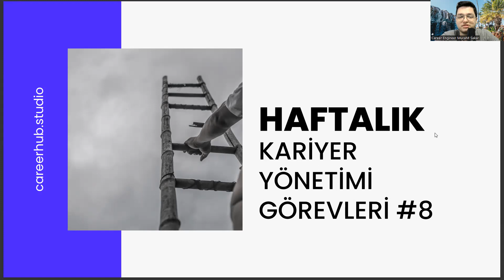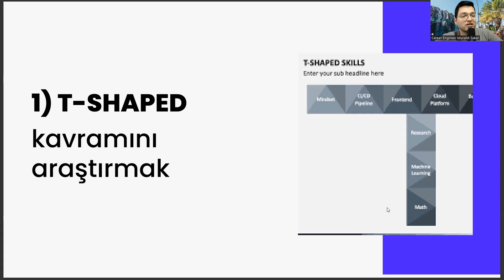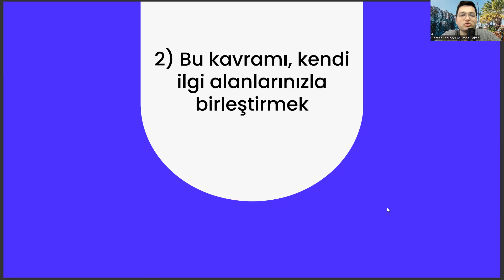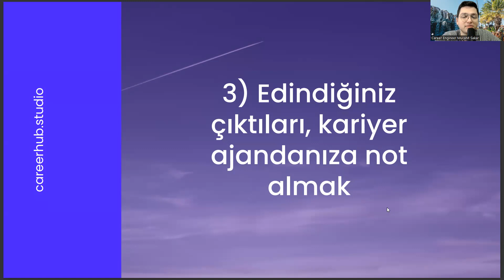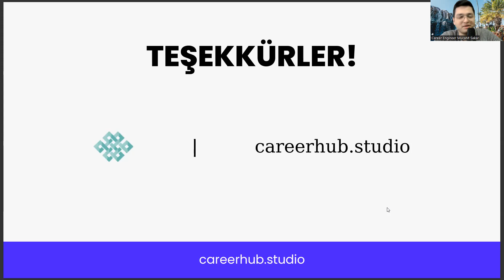İnşaat Mühendisliği - Haftalık Kariyer Görevleri Yönetimi Görevleri #8